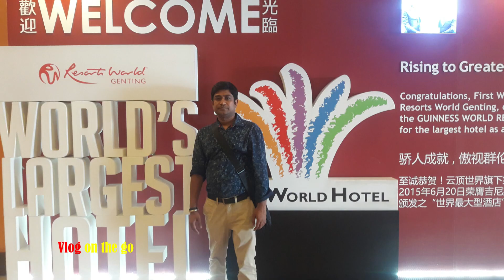Cable Car-Genting Highland, Malaysia | Vlog on the go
Genting Highlands Cable Car was open to the public in 1997 and was South East Asia’s longest and fastest cable car system at that time, it was a great attraction for the Genting Highlands Resort. This service has since ferried 109 million people.

Genting Highlands is a hill station located on the peak of Mount Ulu Kali in Malaysia at 1,800 meters elevation. A large portion of the area is located in the state of Pahang and another small portion is located in the state of Selangor. It was established by the late Chinese businessman, Lim Goh Tong in 1965. The primary tourist attraction is Resorts World Genting, a hill resort where casinos and theme parks are situated and gambling is allowed.
The world’s largest hotel offers an astronomical 7,351 rooms, a wide selection to spoil travellers of every budget.
First World Hotel is situated at the heart of Resorts World Genting, giving guests easy access to key locations such as the First World Plaza, SkyAvenue, Skytropolis Indoor Theme Park, and Genting International Convention Centre.
First World Hotel, with its two very noticeable brightly coloured towers, was the largest hotel in the world until 2008, but it regained the title in 2015 with the completion of Tower 3.
Genting Highlands has a spring-like subtropical highland climate (Cfb), with yearly temperatures no higher than 25 °C (77 °F) and rarely falling below 10 °C (50 °F) yearly. The lowest temperature of Genting Highlands is 8.4 °C (47.1 °F). The temperature during the day typically reaches around 22 °C (72 °F) and during the night, it usually drops to 12 °C (54 °F).
(Collected ).